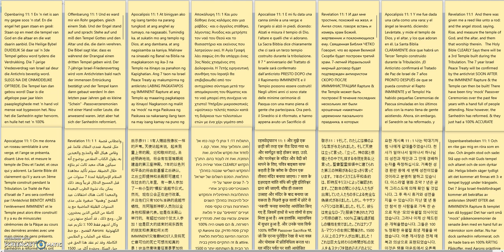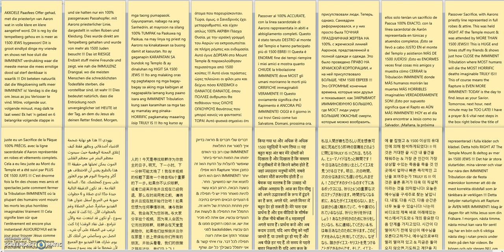Rapture Alert! 1st EVER Since Bible Full Scale Passover Temple Ceremony Held In Israel! WE FLY SOON!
Do these things after praying the Salvation Prayer:

1) Get a King James Version Bible and read it daily, it will feed your spirit and soul, the way you feed your body with food and water.

2) Pray to Jesus Everyday. He is your NEW Best Friend and He Wants to Talk with you daily.

3) Make sure you find a christian church and get water Baptized, dunked under water, if you have been sprinkle baptized in the past it does NOT count.

4) Pray to be filled with the Holy Spirit, "Sanctified". You do this by praying, reading the Bible and living for Jesus.

5) take your King James Bible to church. When the preacher speaks, make sure what he says matches your Bible, it not, get up and walk out and find a new church.

6) ***VERY IMPORTANT*** Make SURE you REPENT of EVERY SIN you do now, ask Jesus to forgive you with an honest heart and He will.

1) I believe In The Triune God Head, God Jesus and the Holy Spirit
2) Salvation Through Jesus Christ Is The ONLY Way To Heaven
3) I believe Christians MUST REPENT Of Post Salvation Sin
4) I believe in immersion Baptism only
5) I believe in Holy Communion
6) I believe all people will spend forever in Heaven or Hell
7) I believe in Conditional Security
8) I believe in the Pre-Tribulation Rapture
9) I believe God Created the Heavens and the earth
10) I believe in ONE God, Jehovah & Jesus Christ His Son